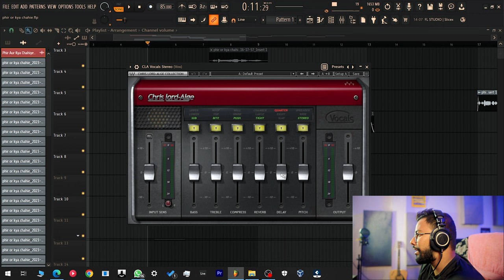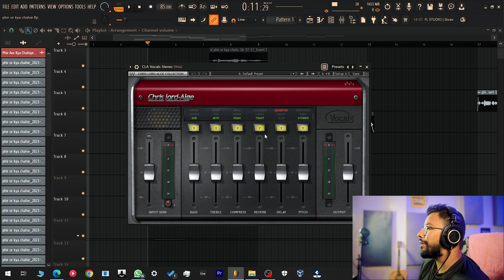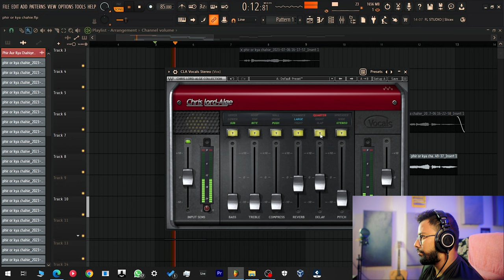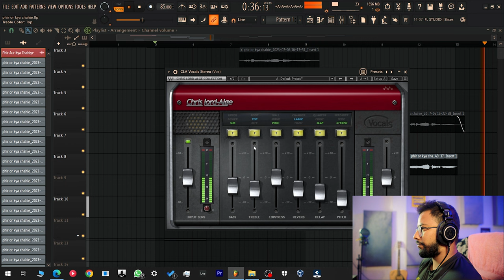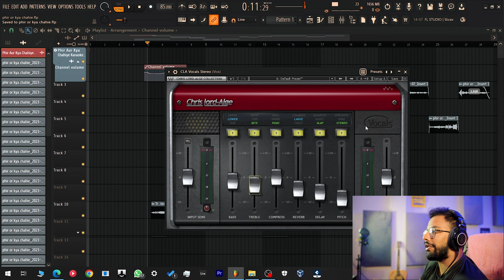Cla Vocals by Waves plugins | Magic for your vocals 😍🔥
Hey everyone, check out this awesome video where we explore the incredible Cla Vocals plugin by Waves! Trust me, once you apply this to your vocal chain, you'll witness some true magic happening to your vocals. This single plugin can do it all - from EQ, compression, and delay to reverb and stereo width. It's like having a whole studio in just one plugin!

So, without further ado, let's dive right into the video. I really hope you all enjoy it as much as I did. Let's help this channel grow and reach millions of subscribers together. Thank you so much!

cla vocals alternative

cla vocals waves

cla vocals vs nectar

cla vocals crack